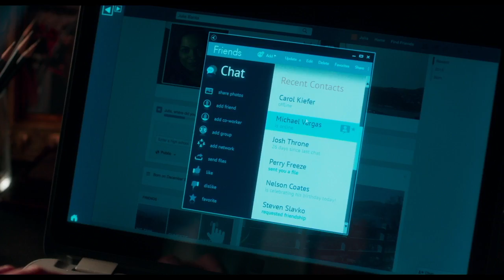Rosario Dawson discusses domestic violence in Unforgettable